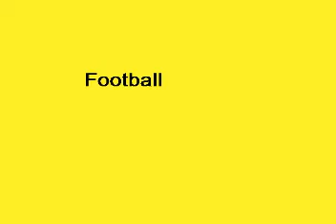album0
เด็กชายกฤษกร  เหล่าลือชา